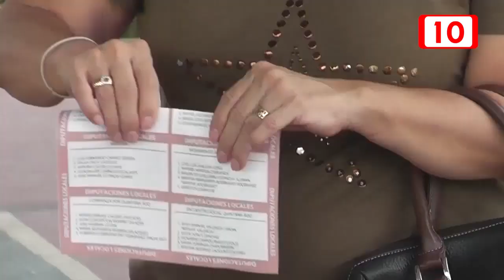PRD ya ubica posiciones electorales